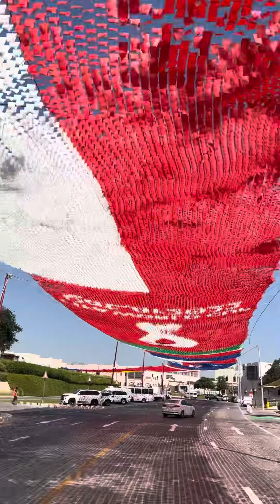Driving Under Flags Of FIFA World Cup KATARA Village